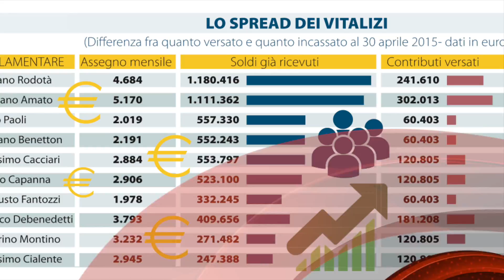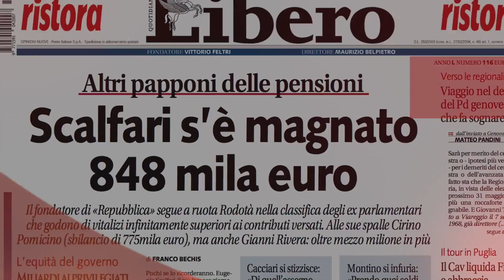Vitalizi, Loiero: pensate a giornalisti e manager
Agazio Loiero è stato un po' tutto in politica. Parlamentare, ministro, sottosegretario, consigliere regionale, presidente di Regione. Tanti incarichi, tanti partiti: Dc, Ppi, Ccd, Udr, Udeur, Margherita, Partito Democratico meridionale (fondato da lui), Pd, Autonomie e diritti, Movimento per le autonomie. Oggi ha due vitalizi: uno da ex parlamentare (circa 5 mila euro) e uno da ex consigliere regionale (poco più di 6 mila euro). Gli abbiamo chiesto se quel sistema per i politici è giusto. Ha tentato di tirarsi indietro: “ Serve proprio una intervista a me? Sono così fuori da tutto, io...”. Ma non sarebbe il caso di sfrondare quei privilegi dei vitalizi politici? "Io reputo che questa sia una battaglia assurda. Uno che vuole fare una battaglia veramente sulle pensioni lo fa su quelle dei manager che sono davvero scandalose. Come quelle anche di molti giornalisti, ah ah ah...". Chiedevamo die politici! "Sa, la condizione del paese è quella che è... quindi questi problemi esplodono. Però ora la Camera li ha aboliti, e siamo passati a una pensione contributiva identica a quella di tutti gli italiani...". Mica vero: quale italiano va in pensione con 5 anni di lavoro? "Sì, sì. Però scatta un'altra età, più alta. E prima non era così. Senta, abbiamo sempre detto- e lei per primo quando la ascolto in tv- che c'è un gradualismo in tutte le cose, no? Mi lasci prender il taxi..."